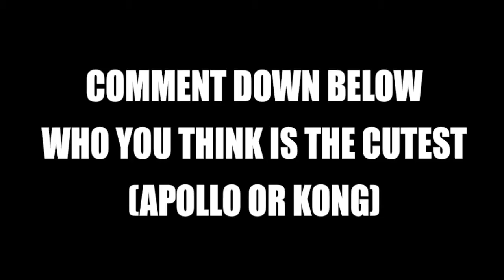Who Is Cuter? (Kong or Apollo)